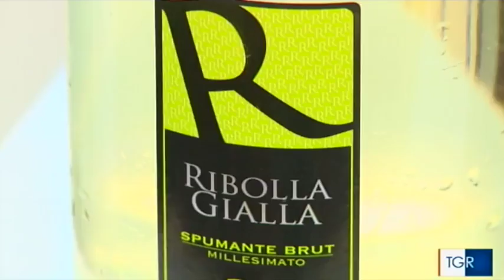TG Regionale Scolaris Vinitaly 2016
Marco Scolaris intervistato al Vinitaly 2016 a Verona.

 Il marchio Marco Scolaris oggi viene associato a un’azienda giovane e dinamica eppure la famiglia Scolaris produce vino sin dal 1924.

Giovanni Scolaris fondò proprio in quell’anno la sua azienda intuendo, da subito, il potenziale di questo prezioso territorio: il Collio. Un’area racchiusa tra le Prealpi Giulie mitigata dal mare Adriatico. Giovanni fu fra i primi, infatti, a vendere vino sia alla popolazione locale che ai soldati inglesi e americani. Oggi Marco, nipote del fondatore, ha trasformato la vocazione del nonno in una realtà che si è espansa sul mercato nazionale e internazionale.
L’inconfondibile tratto bianco e nero, che stilizza la linea geologica delle dolci e miti colline del Collio, è segno distintivo dell’evoluzione aziendale e viene stampato su ogni etichetta. La Scolaris nel suo percorso storico, di quasi un secolo, ha saputo fare dell’autenticità del suo vino, della semplicità e raffinatezza del suo marchio, e della serietà professionale del vignaiolo Marco, i suoi punti di forza. L’azienda sposando l’etica attuale, che vuole eleganza di presenza e innovazione tecnologica, mantiene la stessa passione e cura di un tempo nel selezionare le sue uve dai vigneti di proprietà, proponendo un “vino sveglio” che racchiude, nel suo ampio gusto, tutta la ricchezza e l’aroma tipici di questa terra. Questo fortunato connubio tra tradizione e modernità ha permesso alla cantina Scolaris di proporre non solo i vini bianchi e rossi, tipici di questa terra, ma anche dei prodotti particolari che sono ormai di punta: la ribolla spumantizzata nella versione Ribolla Gialla e Ribolla Nera Rosè, vini freschi giovani ed eleganti, e l’Ocelot, una rara perla d’altri tempi, ottenuta da vitigni ormai in estinzione.